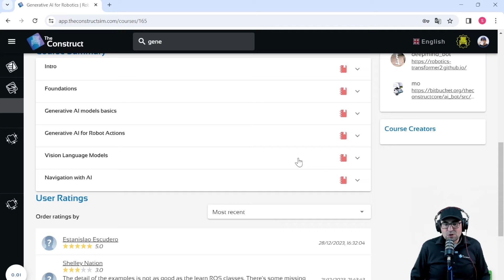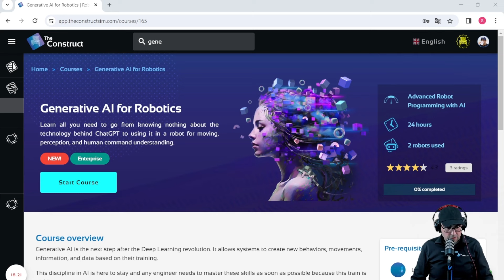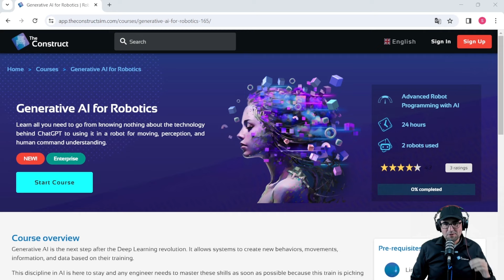ros2ai with Tomoya Fujita | Software Architect/Engineer at Sony RDC US Lab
I would like to dedicate this episode to all the ROS Developers who believe that ChatGPT or Compiler won't take our jobs but rather help us become more efficient and create better, faster, and more intelligent programs. If you share this perspective, this episode is dedicated to you!

In this episode, we will dive into Generative AI tools for robotics!

Let me introduce you Tomoya Fujita. We had Tomoya already on the podcast talking about Kubernetes for ROS. But today he is going to talk about something different. Tomoya is a Software Architect/Engineer at Sony RDC US Lab. He is a ROS expert and a member of the ROS TSC committee. Today, he came to talk about his latest development ros2ai.

Welcome to the podcast Tomoya!